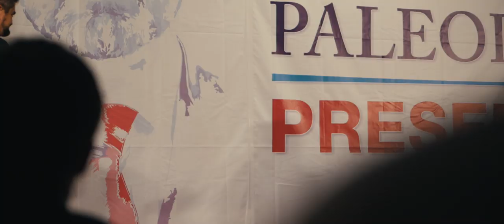Un muncitor român la uzinele Ford. De ce să mături o curte măturată?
▶️ SUPPORT OUR ONG:
VOCEA LIBERTATII (Producție Video)
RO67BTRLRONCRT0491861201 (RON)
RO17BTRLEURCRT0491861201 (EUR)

AUDIO:
🔴 Listen to our podcast on Spotify